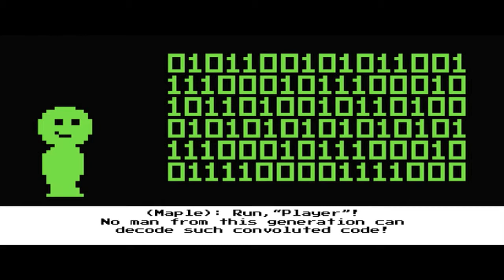VIDEO GAME MUSIC GAME